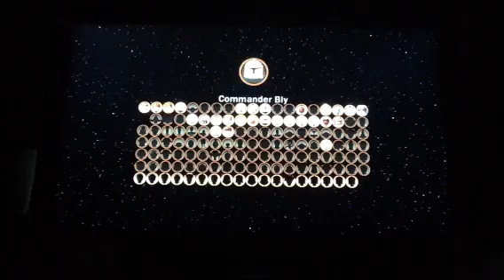Geek Ninjas Play Lego Star Wars 3 Part 16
Welcoming Big Brian To Our Galaxy